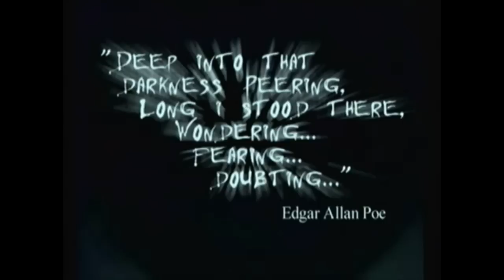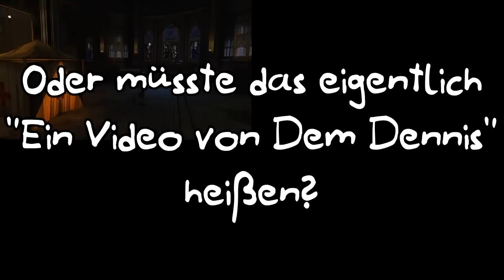Eternal Darkness: Sanity's Requiem (GameCube, 2002) - Review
Pünktlich zu Halloween soll es schön recht spuken.
Hier ein kleines Review zu einem der coolsten und innovativsten Horrorspiele wo gibt.